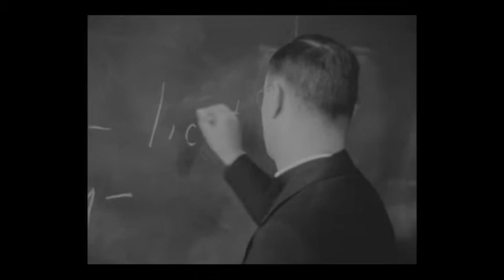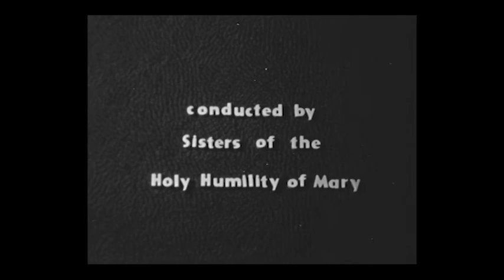Nursing Needs You (1950)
St. Thomas Aquinas Studio presents "Nursing Needs You," a film encouraging young women to consider enrolling at St. Elizabeth Hospital School of Nursing in Youngstown, Ohio. The film provides an overview of student life at St. Elizabeth, promotes the benefits of a career in nursing, and stresses the importance of nurses in the medical industry.

This 16mm film is from the Cinecraft Productions collection at the Hagley Museum and Library. For more information about the collection, please check out

Access to this item is provided for educational and research purposes only.